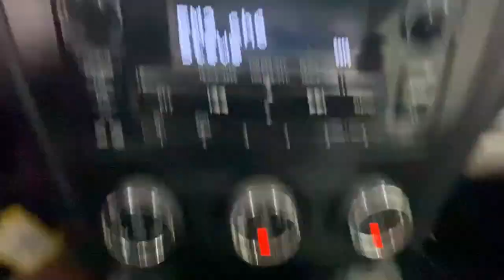2015 Subaru Forester Rochester, Victor, Pittsford, Webster, Spencerport, NY VTO46245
Dark Gray Metallic Used 2015 Subaru Forester 2.5i available in Rochester, New York at Auction Direct USA Rochester. Servicing the Victor, Pittsford, Webster, Spencerport, NY area.